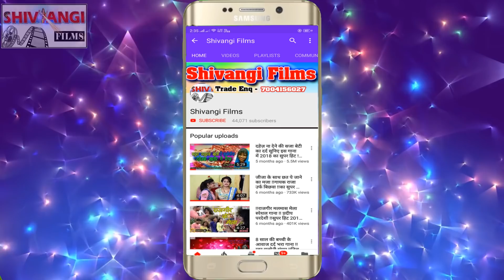आ गया Dj Star Kundan Raj का भोजपुरी VIDEO SONG !! सटल रह गे छौड़ी माल बहरी जैतै गिर गे !! 2020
Song-Satal rah ge chhaudi maal bahri jaitai gir ge
Singer-Dj Star Kundan Raj
Lyrics-Rajeev Rajdhani
Recording By-Shivangi Recording Studio,Rajgir
Recordist-DJ Star
D.O.P-:Bhushan Raja
Releasing By-Suraj Saiya
Label-Shivangi Films
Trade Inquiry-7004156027